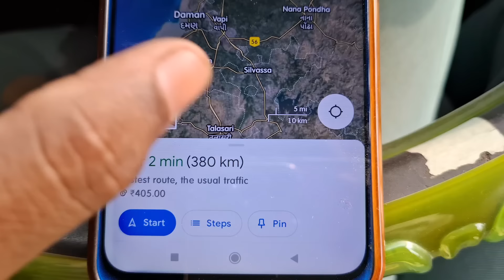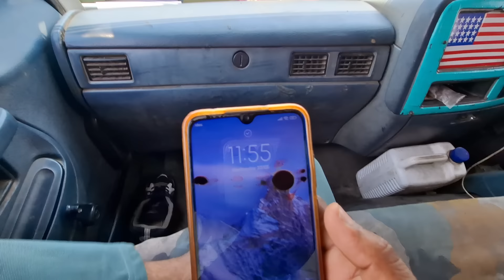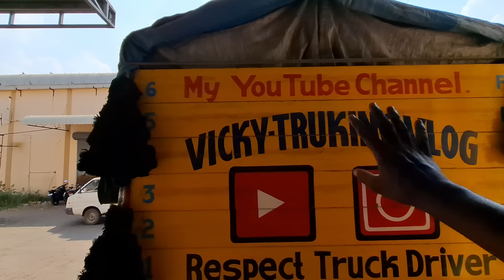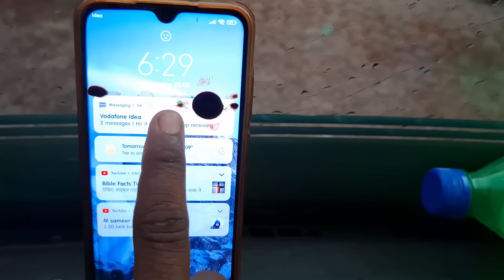car truck accident || सेन्धवा से जबलपुर तक का सफर || finally pahunch gaye Jabalpur